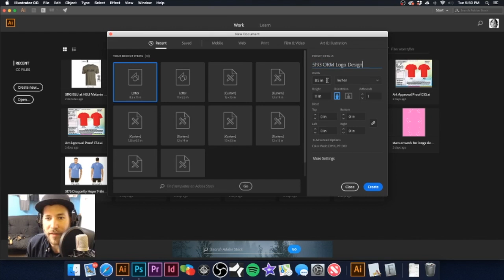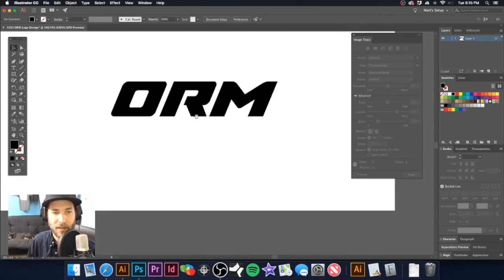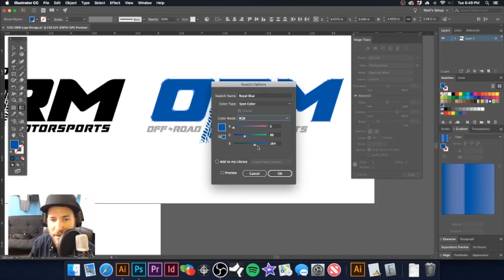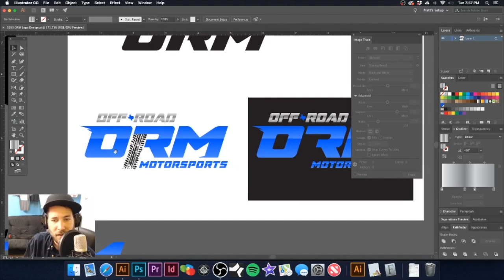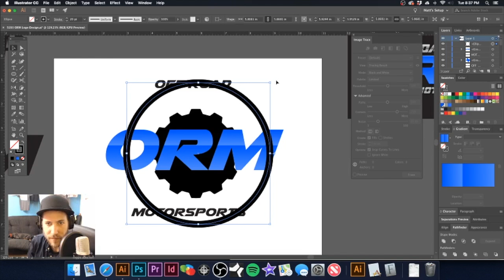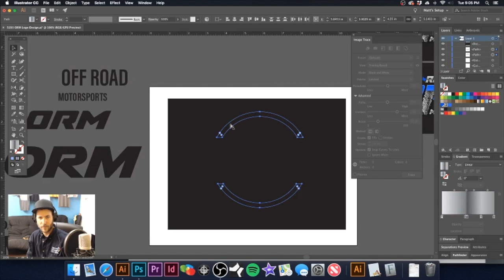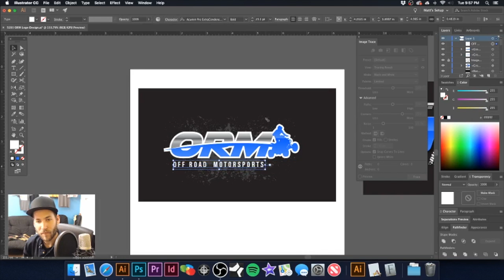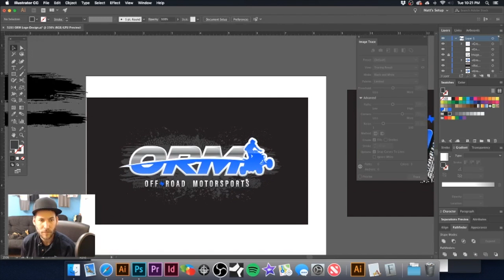How to Create a Logo - Logo Design Process in Illustrator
Here is how we go about creating a logo design from start to finish in Adobe Illustrator. We show you our process for creating a logo design. Adobe Software Discounted (Illustrator, Photoshop)

If you call Catspit Productions, LLC., be sure to tell Jonathan Matt with Mikey Designs sent you.